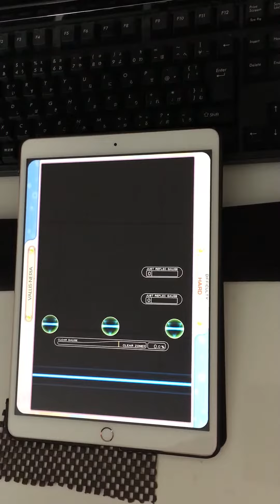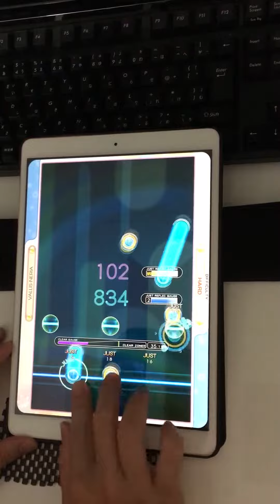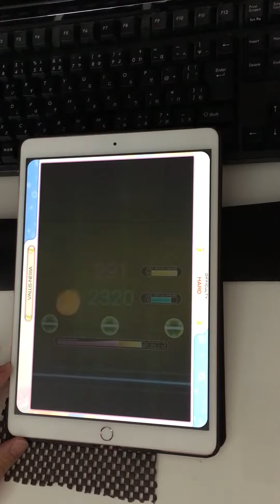[リフプラ片手] VALLIS-NERIA 95.5%